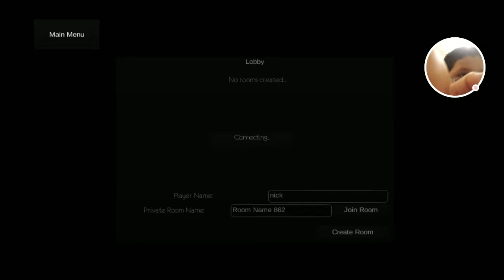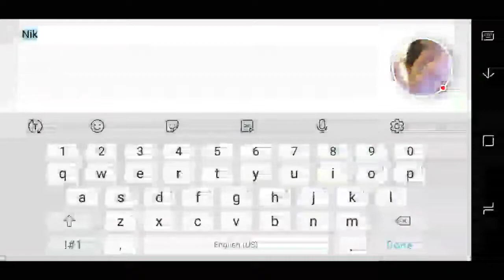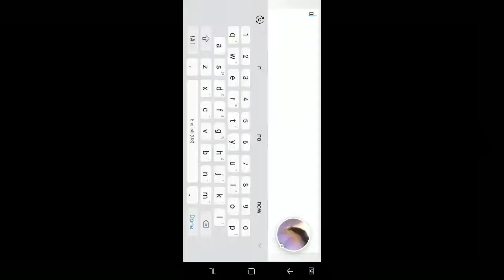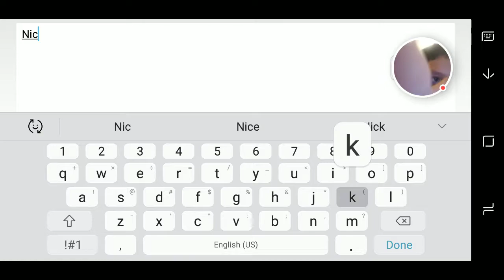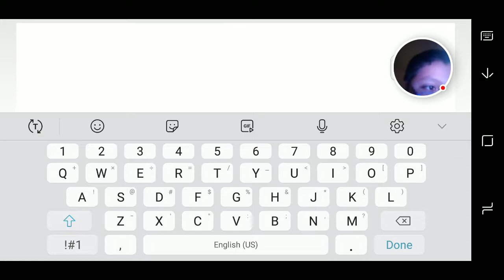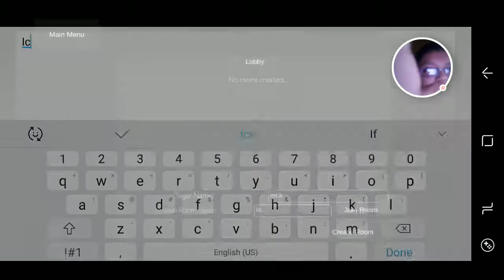Nicholas Smith ( playing with my freind gio) the game is beaten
Slendytubbies